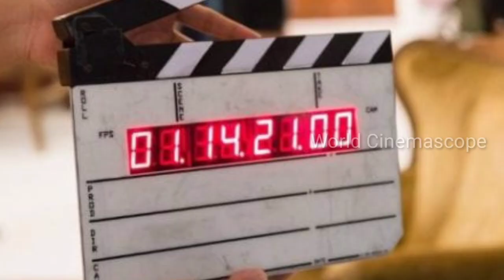Roja Serial New Anu Replacement Update | Upcoming In Roja | Roja Character Changed | Sun TV